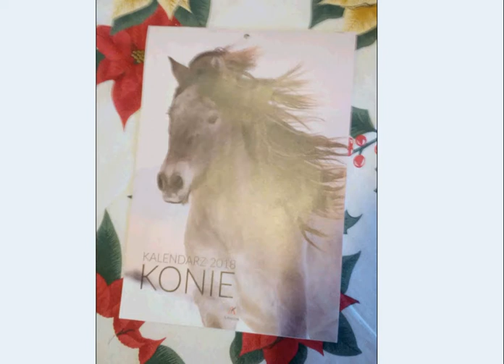prezenty/presents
Oto co dostałam w tym roku. Musiałam być bardzo grzeczna, bo Mikołaj był bardzo hojny!

That's what I got this year. I must have been very good, as Santa was really generous!